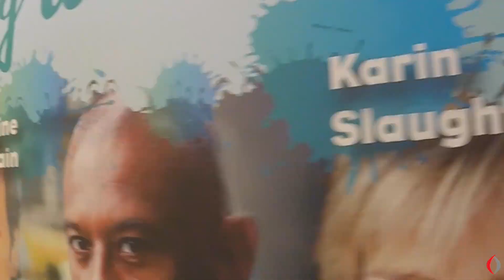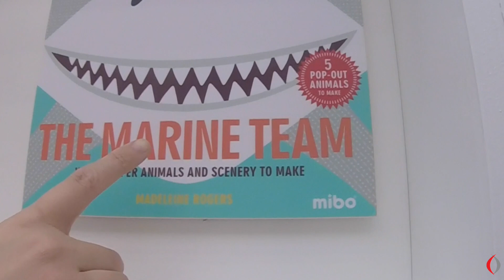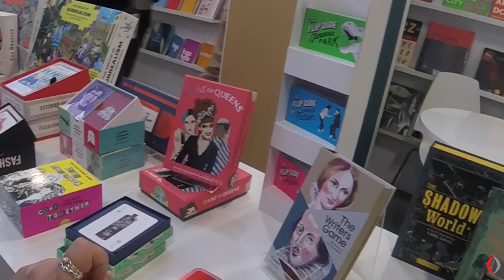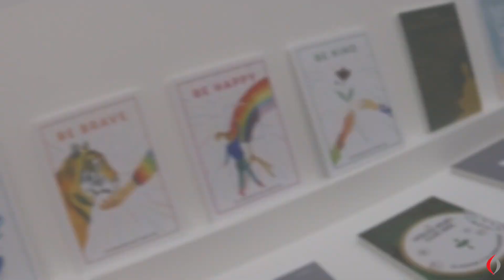London Book Fair 2019 | Olympia Publishers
A little glimpse at our time at the world famous book fair! Come along and join us.